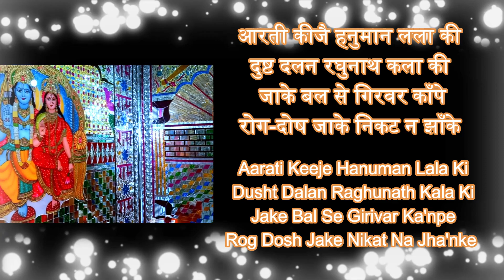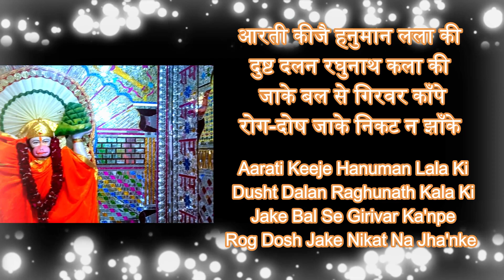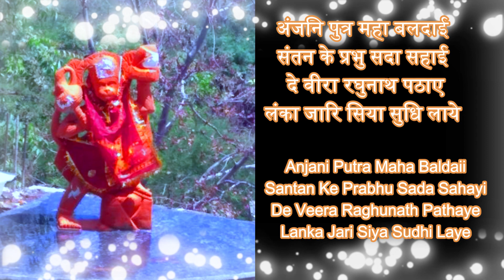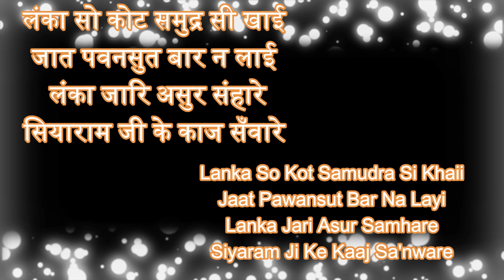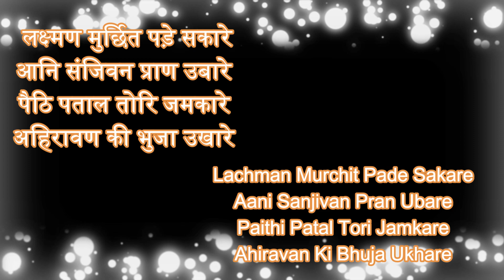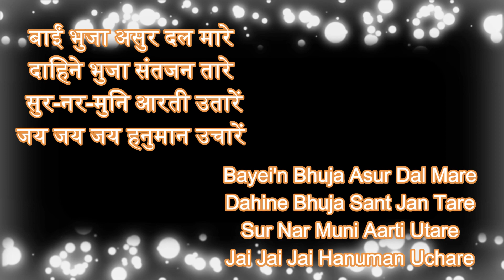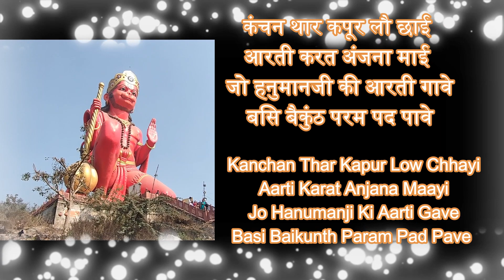Aarati Keeje Hanuman Lala Ki | Soul Inspirations | Vinay Bhat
Illuminate Your Spirit: Hanuman Aarti 🪔🙏

Join us in the divine glow of the Hanuman Aarti, a sacred offering of light and devotion to the mighty Lord Hanuman. Let the radiant flames of the aarti illuminate your soul as we invoke the blessings of Hanumanji, the epitome of courage, devotion, and unwavering faith. Embark on a spiritual journey as we immerse ourselves in the divine verses and melodies, paying homage to the beloved deity who embodies strength and protection. Feel the celestial presence of Hanuman as his divine grace fills the atmosphere with positivity and peace.